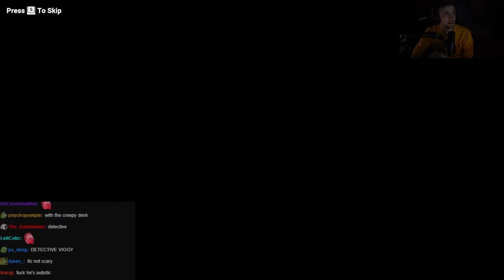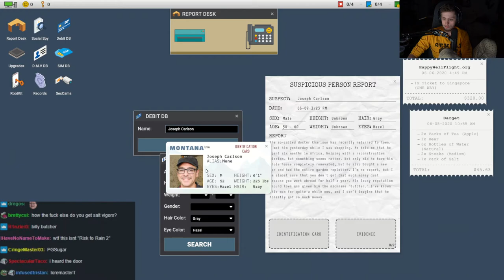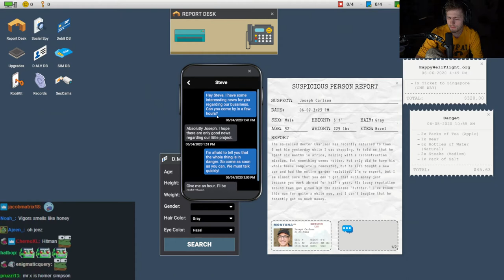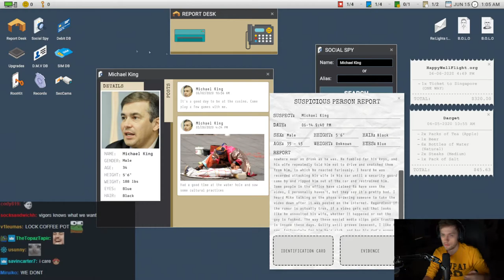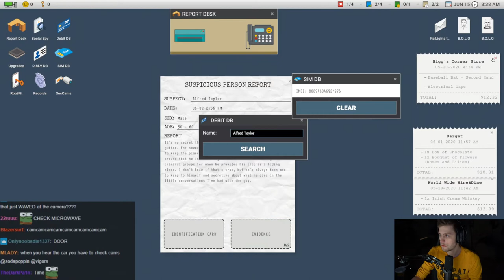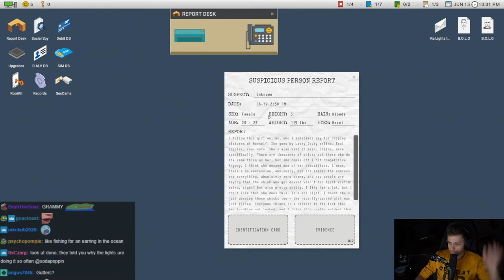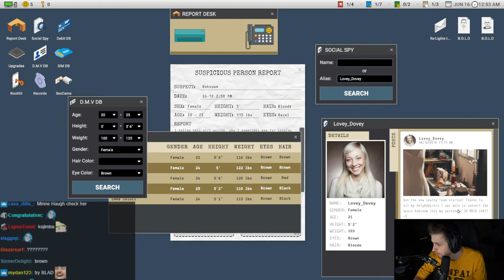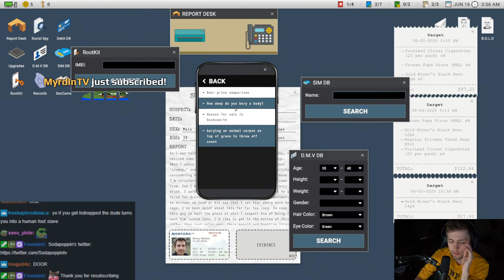Sodapoppin plays scary game with Vigor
Sodapoppin plays scary game (Scrutinized) with Vigor